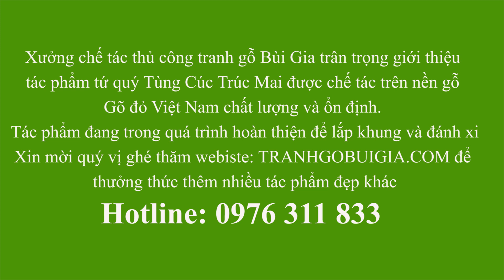Tranh tứ quý Tùng Cúc Trúc Mai gỗ Gõ đỏ Việt Nam. Đục Tay Siêu Nét (Phần 1)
Tranh tứ quý Tùng Cúc Trúc Mai gỗ Gõ đỏ Việt Nam (Phần 1)
Bộ tranh tứ quý Tùng Cúc Trúc Mai đang trong quá trình hoàn thiện tại xưởng chế tác thủ công tranh gỗ Bùi Gia là một trong những mẫu tranh tứ quý được nhiều người yêu thích và đặt hàng nhất.